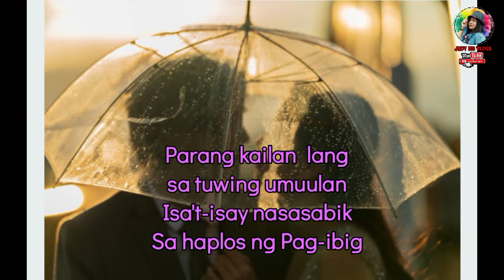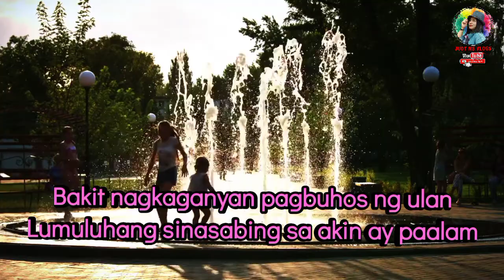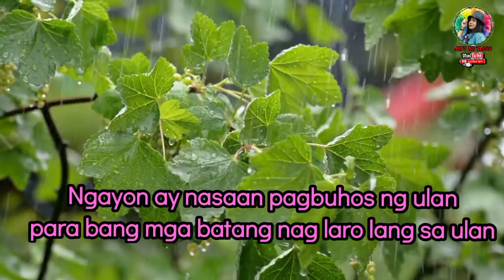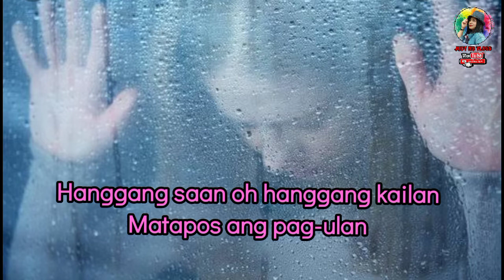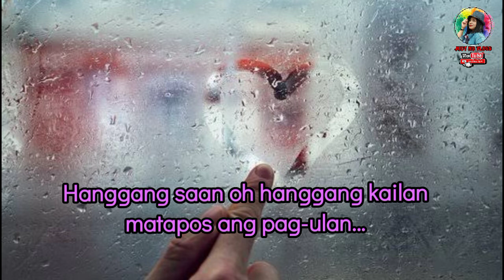Paalam Sa Ulan|Aries Evardone |JUDY MS VLOGS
Paalam Sa Ulan#originalsong
original composition by Aries Evardone

composed by :Aries Evardone
Edited by:JUDY MS VLOGS

I am not a chief,simple cooking is my fashion.Ican share with with my simple,affordable   few ideas of daily foods that we can serve to table everyday.
Sharing my daily life and positive vibes.